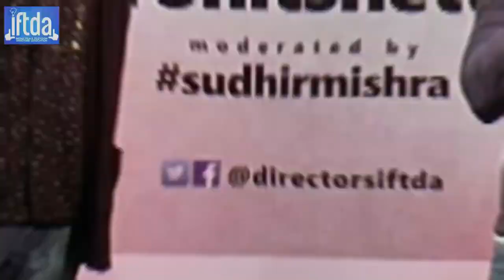Masterclass Official Trailer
IFTDA Master class- Meet the Directors is a monthly event hosted by IFTDA for its members. The event has Master Classes of Master Directors who have earned their eminence by directing super hit and classic films. The celebrity status of the Master Directors helps the members with the experiences, pitfalls and opportunities which add to the profile of the Members.  The said opportunity creates a platform for aspiring actors , filmmakers to interact with established film directors and in process,  learn and hone the craft of filmmaking. Film-making is a process where one constantly learns and hones their craft, whether it is from watching some of the finest films ever made or seeking the advice of film-making luminaries who have left indelible impressions on the film community with their work.

Meet The Director Master Class is an attempt by the Indian Film and TV Directors’ Association (IFTDA) to create a platform where there is a confluence of young aspiring filmmakers and existing greats of Indian cinema who have made several remarkable films over the years. It is a platform where the film-making community comes together to share ideas and experiences, thereby making for a thoroughly rewarding experience. “The Film and directors association conceptualized this Master Class to feature the great directors of Indian cinema, where in each of the members chat with each other, sharing their learnings enabling the younger generations to learn from their experience.